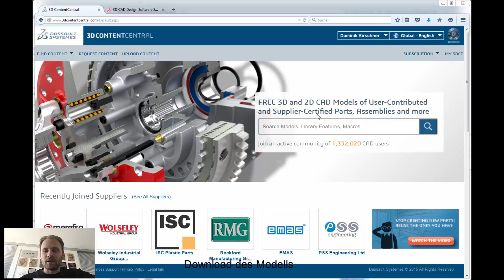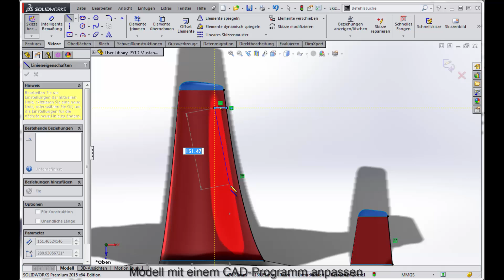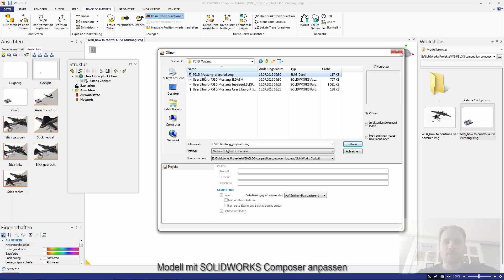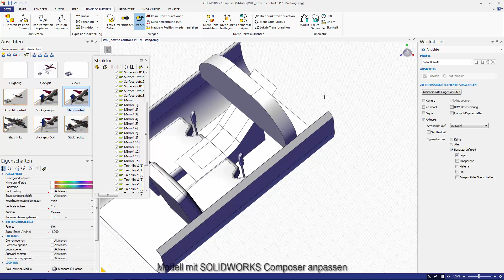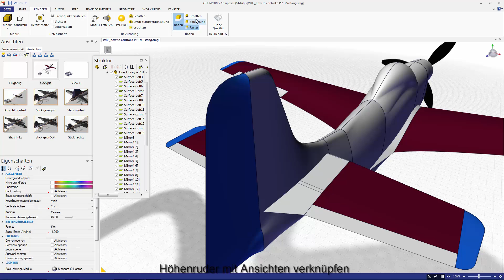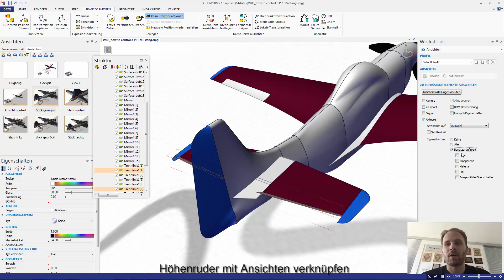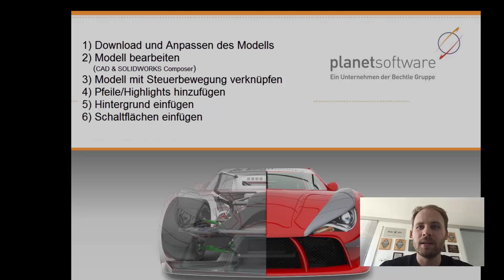Teil1: interaktives Flugzeugmodell steuern (DA20 Cockpit)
I've finally localized the subtitels and synched it with the video.
If you like it dont forget to press the "like" button.

Heute möchten wir Ihnen zeigen, wie Sie Modelle besser über interaktive Schaltflächen im SOLIDWORKS Composer steuern können.

Am Beispiel eines Flugzeug-Modells sehen Sie:

- Download des Modells über 3D Content Central
- Anpassen in 3D-CAD SOLIDWORKS
- Anpassen im SOLIDWORKS Composer
- Verknüpfen der Schaltflächen

Der Download des Modells erfolgt über die Plattform Der integrierte eDrawings-Viewer zeigt uns eine brauchbare Vorabversion des Modells.
Danach geht es weiter mit der Nachbearbeitung in SOLIDWORKS. Es werden die Ruderflächen nachmodelliert und aufgetrennt, damit man nachträglich in Composer diese extrahieren kann.
Das Extrahieren passiert anhand der Farbe - anschließend kann man die Ruderflächen separat bewegen.
Bewegen/Drehen erfolgt ganz normal über das Drehen/Verschieben-Tool und alle Bewegungen und Änderungen werden über Ansichten abgespeichert.
Die Knöpfe werden abschließend mit diesen einzelnen Ansichten verknüpft so dass man schnell und einfach zwischen den Ruderbewegungen variieren kann.